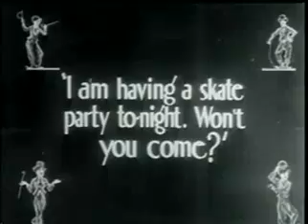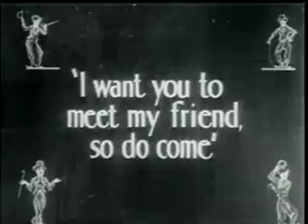The Rink (The Rink, un cortometraje mudo de 1916, film de Charlie Chaplin para Mutual Films.)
The Rink, un cortometraje mudo de 1916, fue el octavo film de Charlie Chaplin para Mutual Films. El título de esta película tuvo varias traducciones al español, entre las que se encuentran Charlot, héroe del patín, Charlot, patinador, Como sobre ruedas y Sobre ruedas. La película es famosa por mostrar la habilidad de Chaplin para el patinaje.
Sinopsis

Tras unas divertidas escenas trabajando en un restaurante, Charlie se va a patinar durante su descanso para el almuerzo.
Reparto
Actor  Papel
Charles Chaplin  Un mesero. Finge ser Sir Cecil Seltzer
Edna Purviance  La chica
James T. Kelley (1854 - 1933)  Su padre
Eric Campbell  Mr. Stout, el admirador de Edna
Henry Bergman  Mrs. Stout y comensal furioso
Lloyd Bacon  Cliente
Albert Austin (1881 o 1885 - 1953)  El cocinero y patinador
Frank J. Coleman (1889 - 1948)  Encargado del restaurante
John Rand (1871 – 1940)  Mesero
Charlotte Mineau (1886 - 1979)  Amiga de Edna
Leota Bryan (n. 1891)  Amiga de Edna